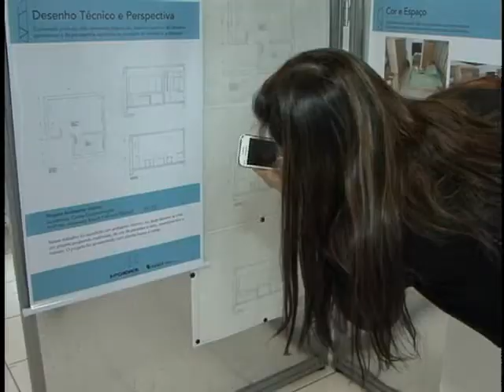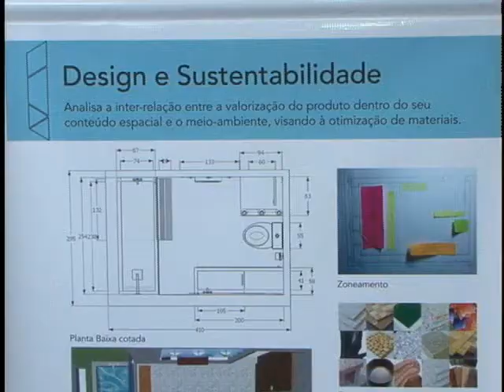TV Feevale Notícias - Mostra Interiores em Cena